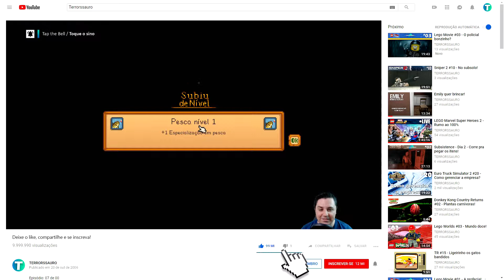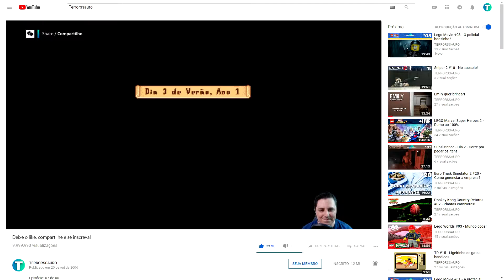Stardew Valley #31 - A roupa de baixo do prefeito!